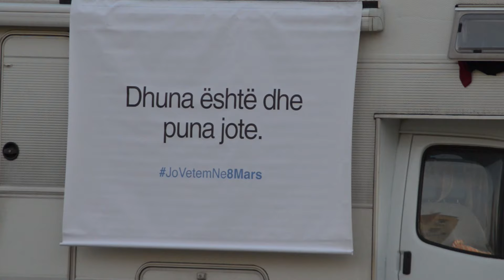Innovation Bootcamp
Follow the journey of the winning team in developing their prototype into a real product. Their viral campaign will be launched on March 8th and aims to raise awareness among youth on Gender Based Violence.